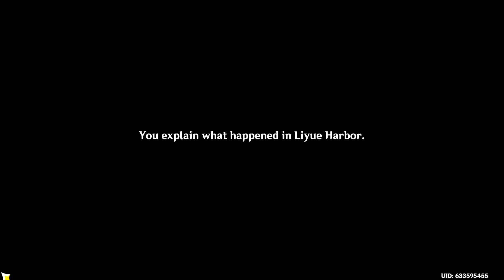Lets play Genshin Impact Part 81: Cloud Retainer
Finally finished this damn temple.